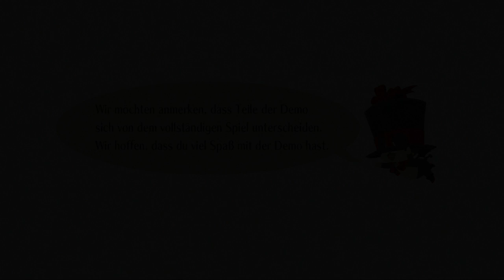Tales of Berseria - Immer wieder toll! [Lets Show, Demo, Blind, Deutsch/German)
Es ist schon erstaunlich, dass die Tales Of-Spiele immer wieder etwas Besonderes sind. So auch der neuste Teil namens Tales of Berseria, von dem wir heute mal die Demo spielen.